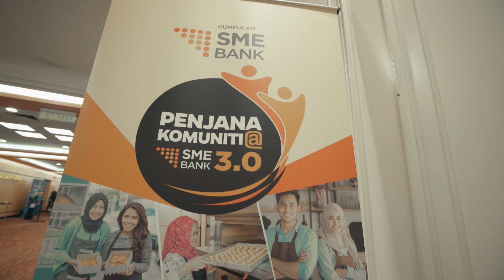Episod 1 : Penjana Komuniti@SME Bank 3.0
Episod 1 memaparkan pembukaan tirai Program Penjana Komuniti@SME Bank 3.0 yang telah diadakan pada 29 September yang lalu. Majlis tersebut diserikan lagi dengan kehadiran usahawan terkemuka negara.

Jom saksikan dan ikuti perkembangan peserta Program Penjana Komuniti@SME Bank 3.0 dalam episod pertama ini.